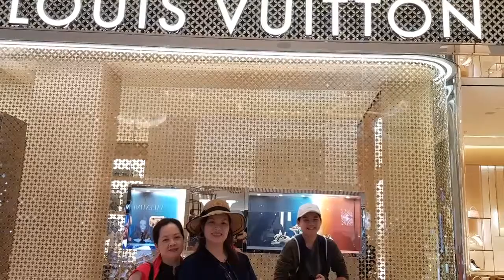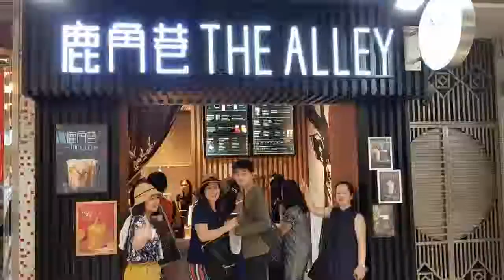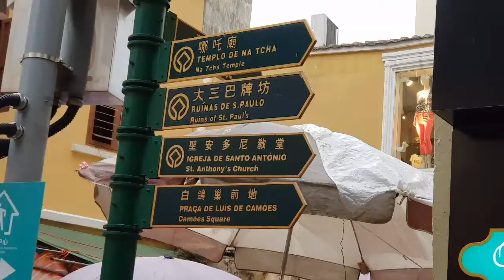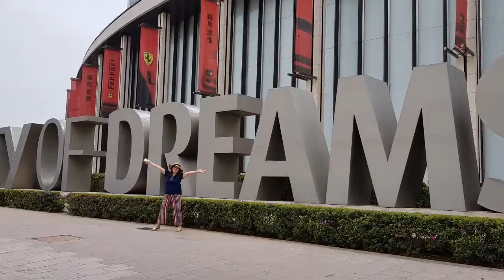Macau Escapade 2019